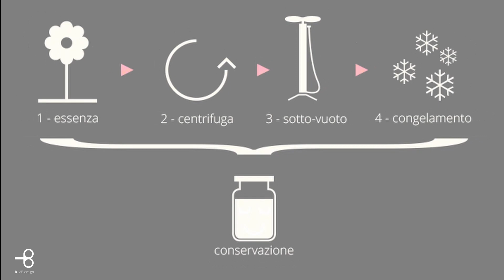Pesto di tarassaco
Con aprile arriva la primavera e la stagione delle erbe spontanee, che possiamo facilmente raccogliere su tutti i nostri prati.
Eccovi una ricetta gustosa con il tarassaco.